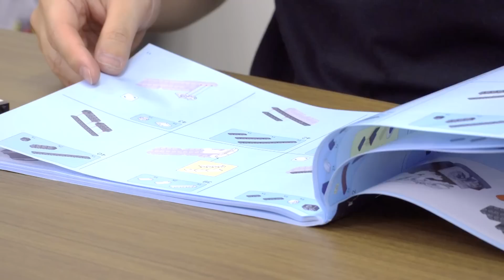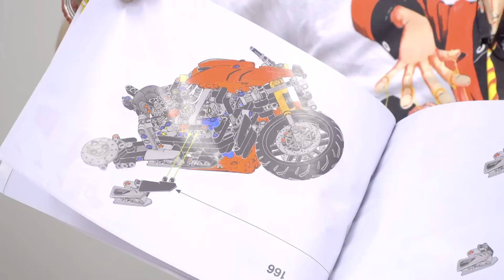【作業用】雑談しながらブロックトイを組み立てます🛵🦖【小野坂昌也☆ニューヤングTV】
雑談をしながらブロックトイを組み立てていきます！
長時間の動画になりますので
作業のお供にどうぞ💁‍♀️

このチャンネルでは、人気アプリから、最新アプリやＰＣゲーム・コンシューマーゲームなどのゲーム実況をしたり、雑談を配信しています。